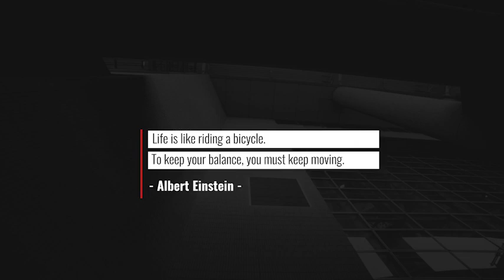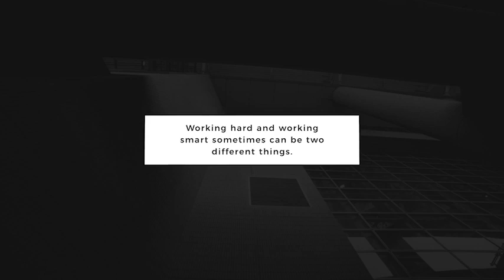Clean and Minimal Typography Pack | 20 Unique Titles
Works in Adobe Premiere Pro (Adobe Dynamic Link)
    20 different animations
    Video tutorial included (Full HD)
    Resolution 4K, 2K, 1080p, 720p, 540p
    Easy customization
    Well organized
    Very Fast Rendering
    No third plugins required